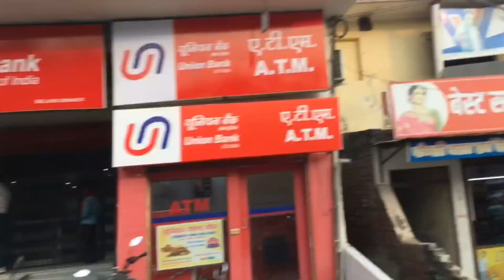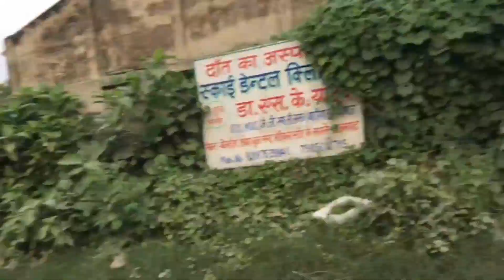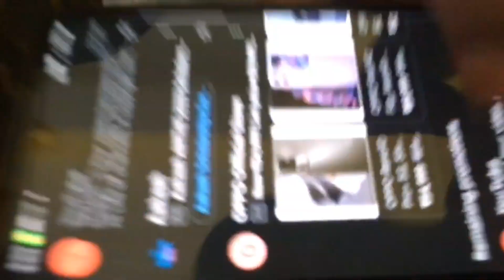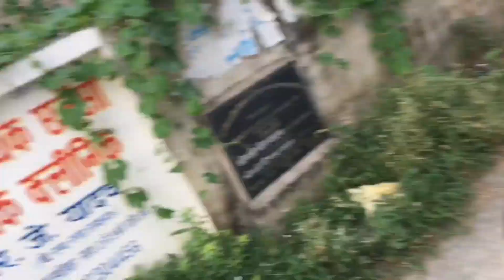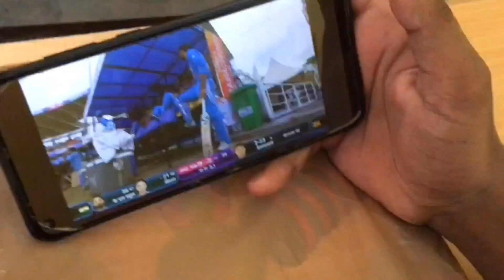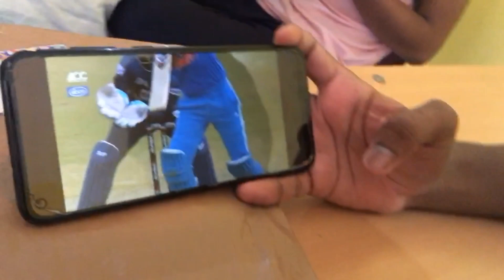DELIVERY BOY & CRICKET MATCH !❤️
ABOUT MY CHANNEL:
Hi! I’m Rani  On my channel, you will find Rani ke blogs I love sharing [your channel sub-topics. for example - food recipes / money tips / DIY tricks etc.] with you guys as I experience them myself.